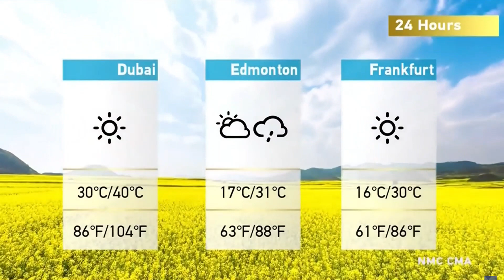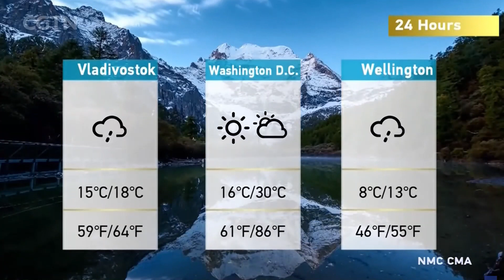CGTN - Weather JUN 13, 2023